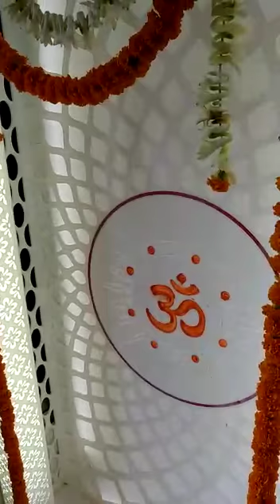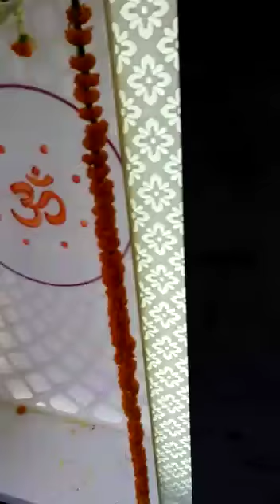MY NEW OFFICE AT DANKUNI HOOGHLY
Video from Vinay Singh